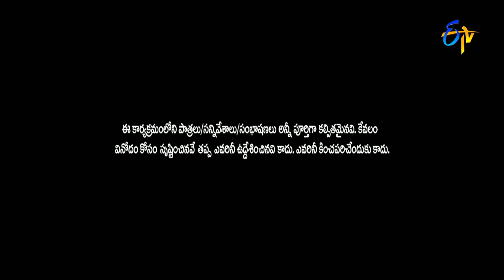Jabardasth - Fatafat Fun - 10th March 2016 - జబర్దస్త్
The "Jabardasth" Katharnak Comedy Show is a popular Telugu TV comedy show, rated "excellent" among Telugu, broadcast on ETV channel, in Telugu States, India. The show was first telecast on ETV on 7 February 2013, featuring popular Telugu film industry actor and producer Nagendra Babu and Telugu film actress and politician Roja Episode concept The concept was primarily, a competition between six different teams, later on it became between five teams who on a weekly basis compete with each other by performing a comedy skit. At the end of the show all teams will be scored out of 10 points by judges Nagababu and Roja. Finally winner will be announced and rewarded with a 10,000 rupee cash prize and poster of the week will be decided based on the skit performed by the winner. In addition to the comedy skits, all team leaders were used to tell a joke and would be rewarded with a 10,000 rupee cash prize for the best joke of the day. But later on it was removed from the show.

Jabardasth - జబర్దస్త్ - 10th March 2016